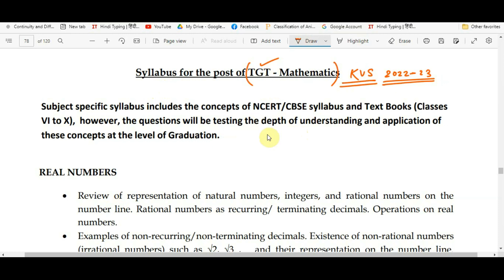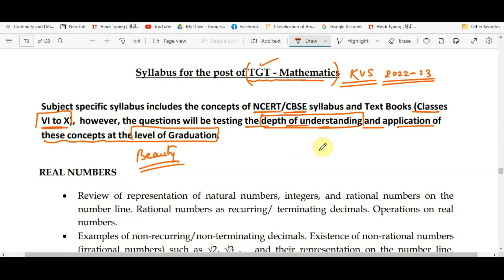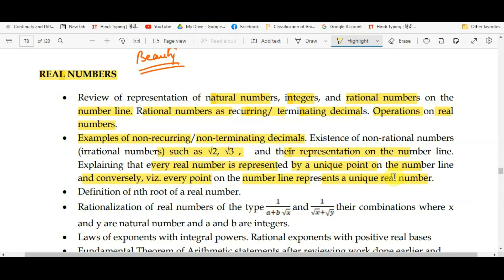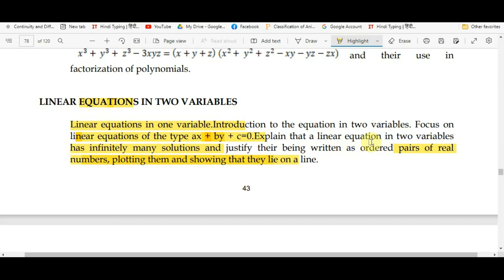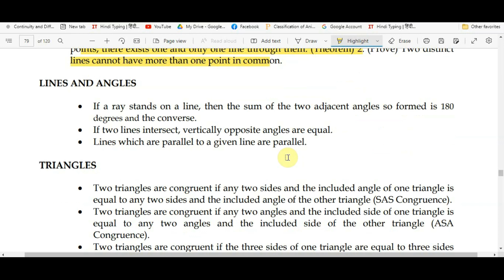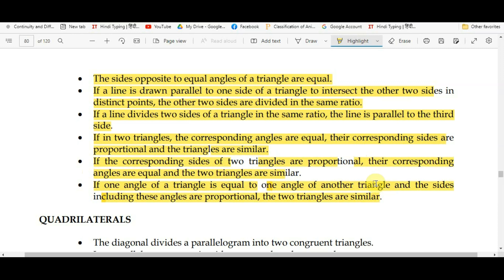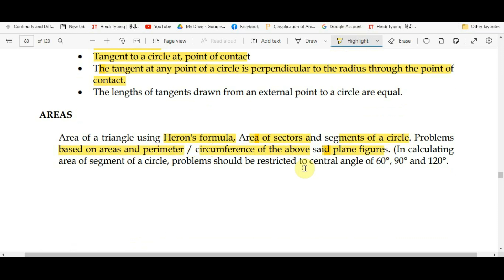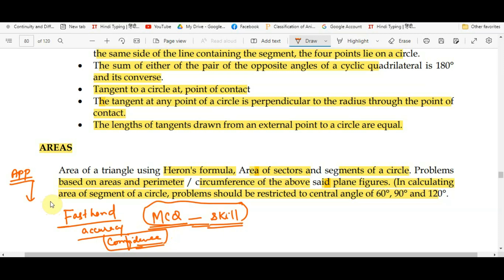TGT MATH SYLLABUS KVS EXAM 2022-2023, KVS Recruitment 2022-23, FULL REVIEW & STRATEGY OF PREPRATION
for PGT/TGT MATH Exam, CSIRNET MATH, GATE, JAM, PGT JS